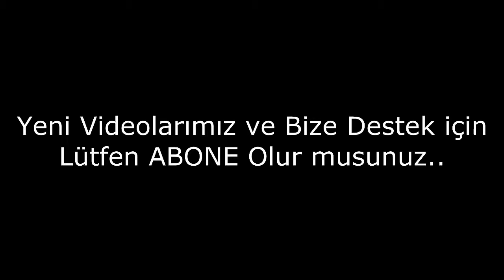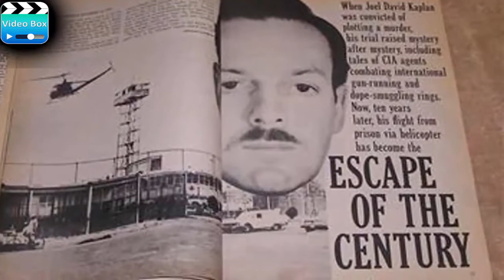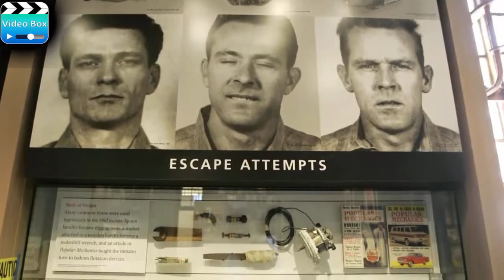Gelmiş Geçmiş En İyi Hapishane Kaçışları